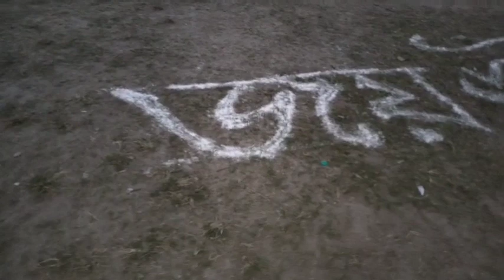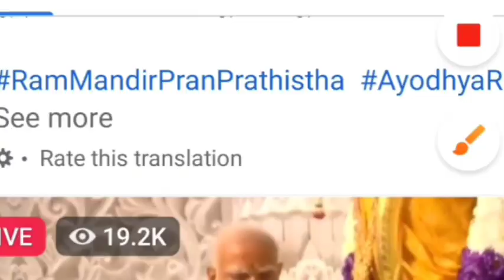# BISHNUPUR BATTALA BIG PAINTING SANDHA PRABDILP RANGOLI DESIGN DRAWING#RAM MANDIR TEMPLE AYODHYA